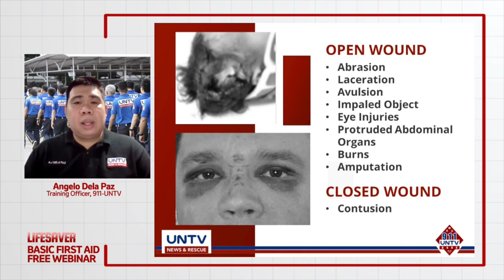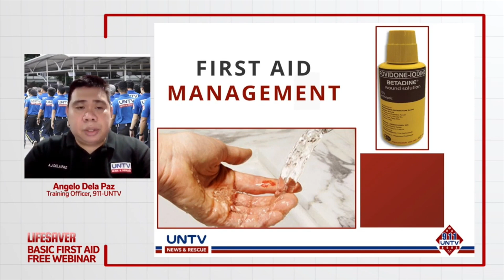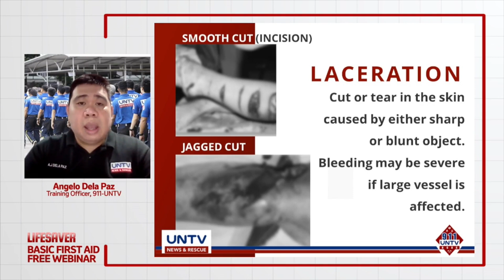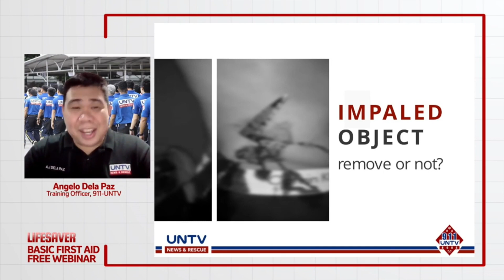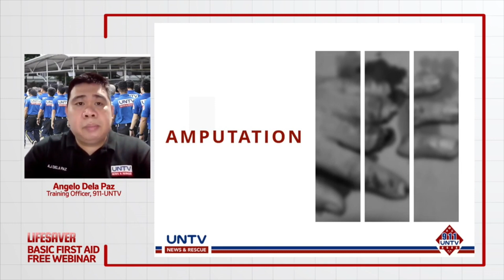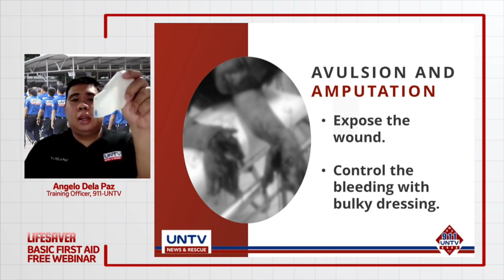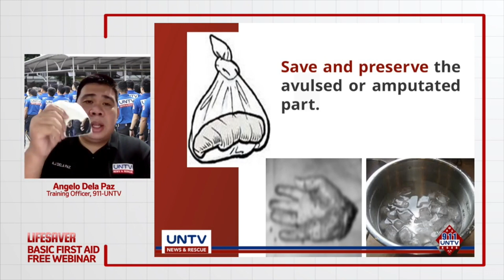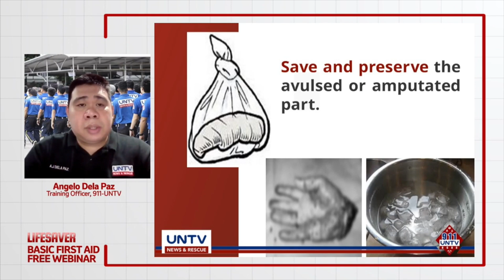Caring for Bleeding & Wounds (Part 4 of 5)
Watch this series of First Aid Lessons to BeALifesaver in times of emergency